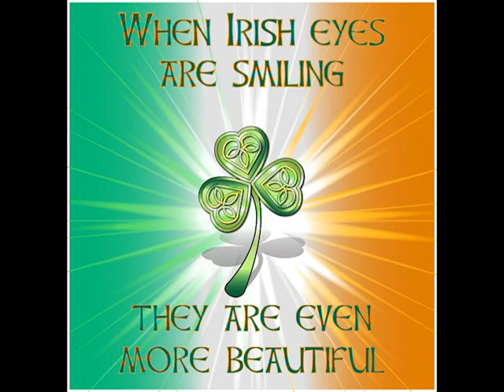Chauncey Olcott: When Irish Eyes Are Smiling arr. for a French Horn Solo with a Piano Accompaniment